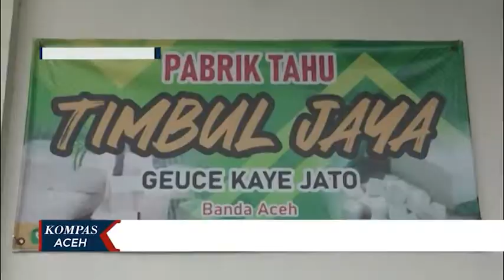Pengrajin Perkecil Ukuran Tahu